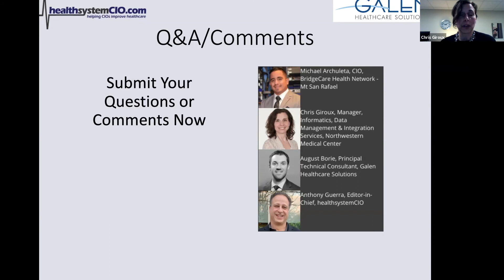Chris Giroux Talks About How Hospital IT Professional Can Use a Little Help When Migrating Data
Planning and implementing a new EMR, ERP, or other major application requires a thoughtful data migration strategy. If the right questions aren’t asked at the start, it may be executed in a way that doesn't meet the needs of all stakeholders, resulting in time-consuming and expensive rework or project cost overruns. In this session, panelists will share data migration perspectives, experiences, and scenarios encountered. Best practices and considerations for data governance, scope, mapping, matching, testing & validation will be discussed. Panelists will also weigh the merits of data migration and data abstraction, addressing the objective and subjective ROI from those approaches.

Speaker:
Chris Giroux, Manager, Informatics, Data Management and Integration Services, Northwestern Medical Center